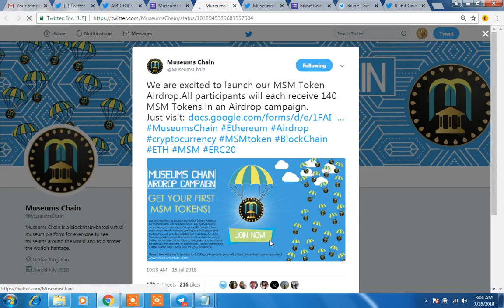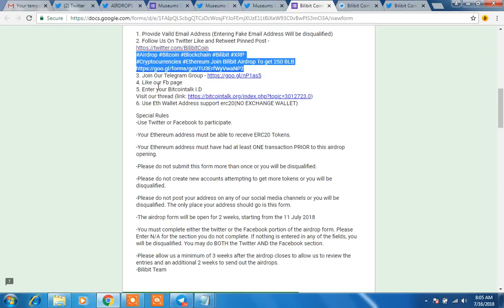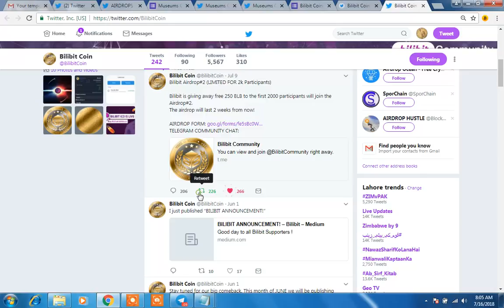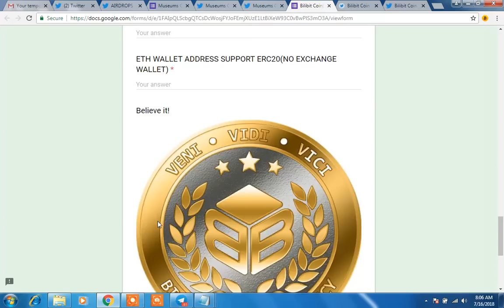2 NEW AIRDROPS||MUSEUMS COIN & BILBIT AIRDROP||JOIN & GET FREE COINS